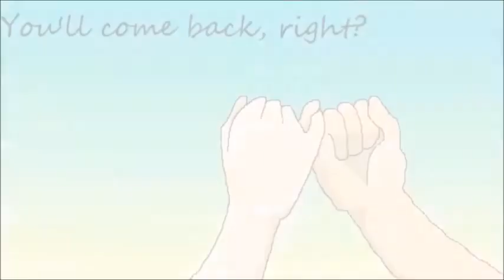To the moon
animated short for lifegroove